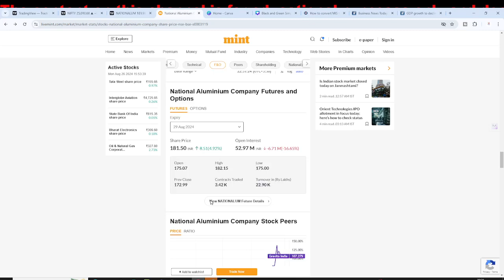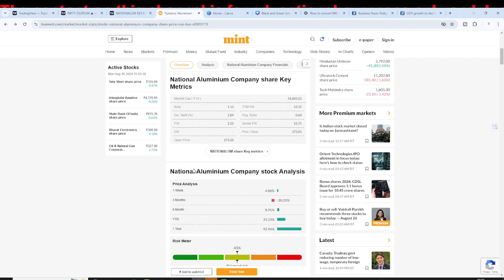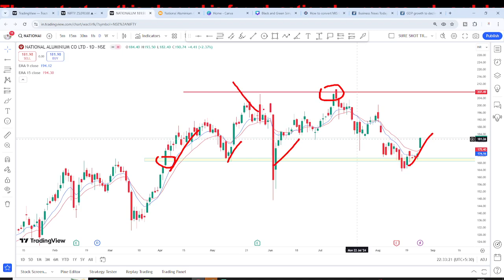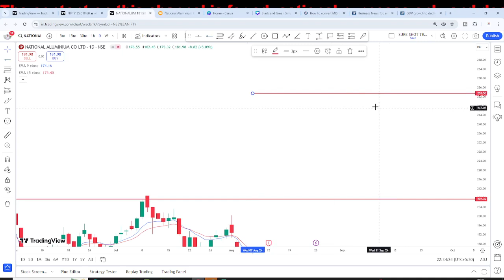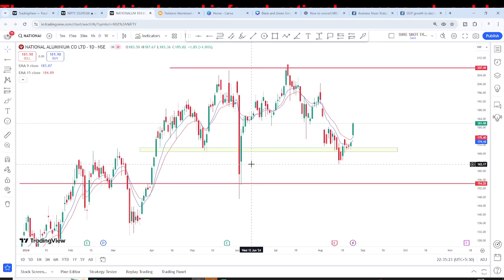l NALCO SHARE LATEST NEWS l NALCO SHARE ANALYSIS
DISCLAMER
Before I dive in here, I do want to share something with you. The information presented here in this video is purely for educational and informational purposes. I am not a SEBI-registered investment advisor so please do not construe what I am telling you as professional financial advice.

The stock market can be exciting, but it also comes with risks. It’s always a good idea to do your own research and, if needed, consult a SEBI-registered financial advisor before making any investment decisions.

This channel is here to share insights and strategies, but at the end of the day, your financial journey is your own, and the responsibility for any decisions rests with you.

Thanks for your trust and for being here.
Let's get into today's content and grow together!